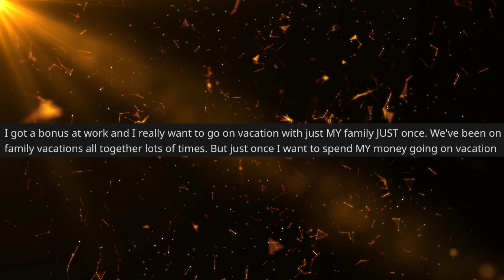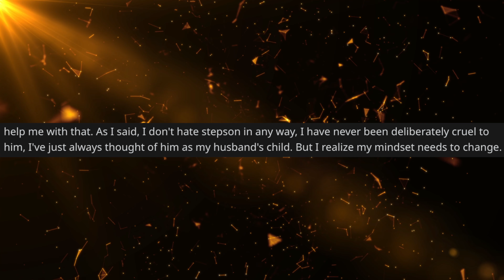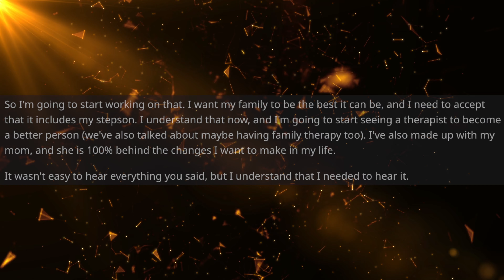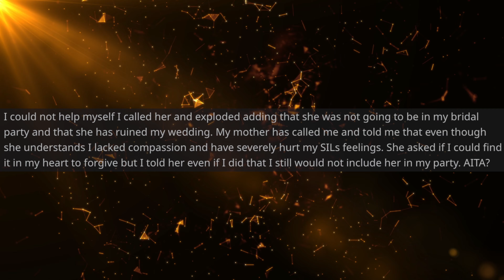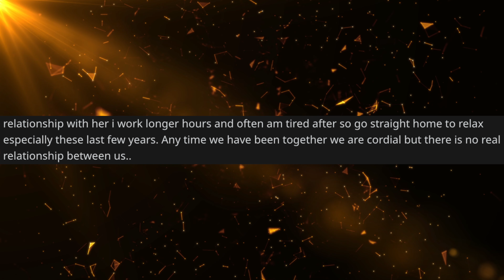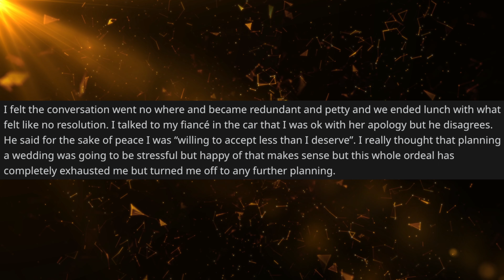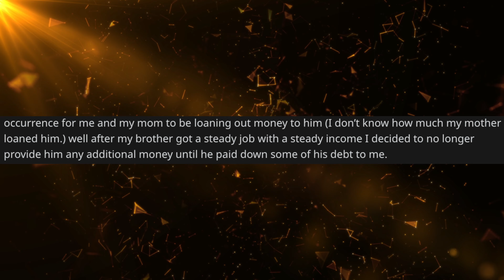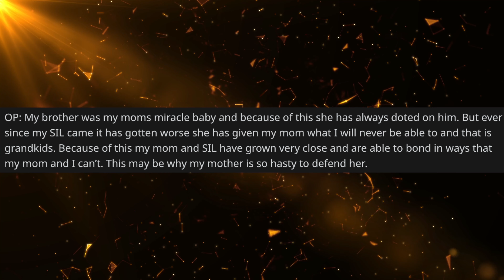Best of Reddit Updates | My SIL posted a picture of my bawling in my wedding dress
0:00- Introduction
0:05- AITA Because I Don’t Want To Take My Stepson On Vacation?
1:51- Update: AITA Because I Don’t Want To Take My Stepson On Vacation?
3:16- AITA For Kicking My SIL Out Of My Bridal Party For Posting A Picture Of Me In My Wedding Dress??
5:42- Update 1
6:17- Update 2
6:43- Update 3
8:59- Last Update

Welcome to The Reddit Chronicles, a captivating channel where we bring the vast and captivating world of Reddit right to your ears or read along on the screen. Join us as we explore the diverse communities and remarkable stories that make Reddit one of the most engaging platforms on the internet.